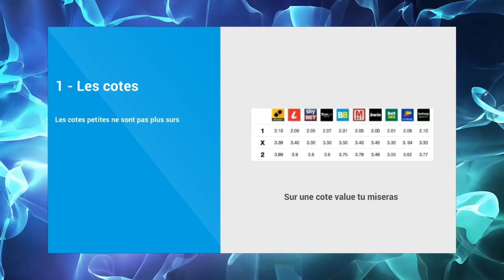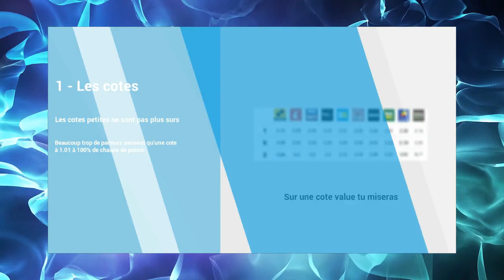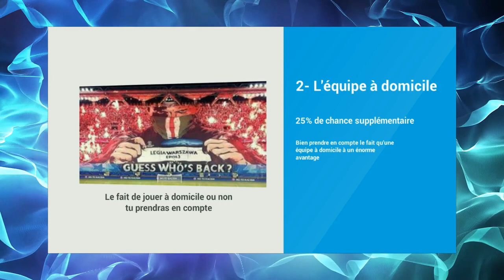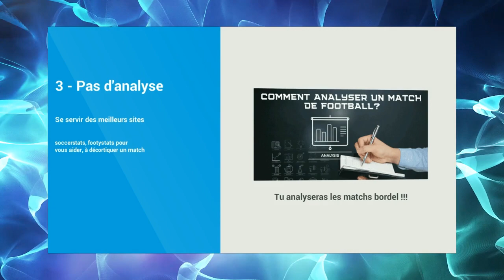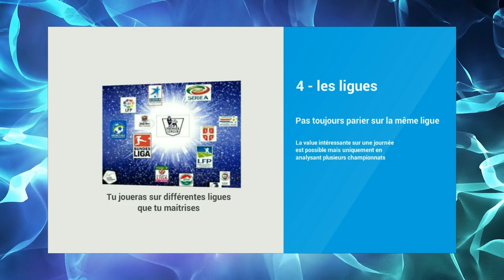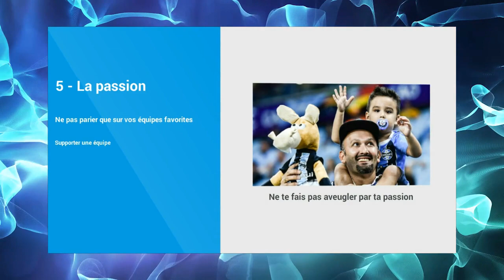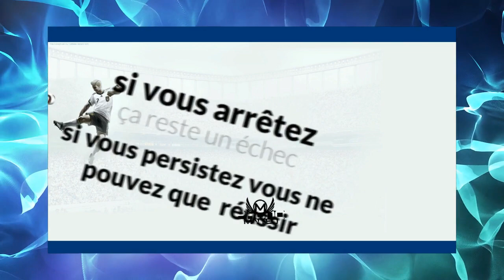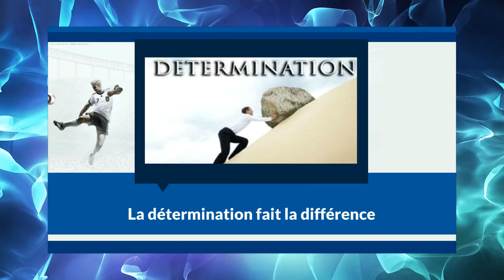pourquoi la plupart des PARIEURS PERDENT dans les paris sportifs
WhatsApp FR  📲 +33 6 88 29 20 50 Reçois un audit gratuit de ton pronostic ! Envoie-moi ta dernière prédiction par message sur WhatsApp et je te donnerai des conseils personnalisés pour l'améliorer et augmenter tes chances de réussite. ⚽💪 SI PLUS DE 50 LIKES NOUVELLE VIDEO DEMAIN

▬▬▬▬▬LES TIPSTERS RENTABLES ▬▬▬▬▬▬▬▬▬▬▬
💪 lien de cash tennis

▬▬▬▬▬ACCES VIP ▬▬▬▬▬▬▬▬▬▬▬
👍 1 mois - 3 mois - 6 mois - 1 an - ou 2 ans

▬▬▬▬▬COACHING ▬▬▬▬▬▬▬▬▬▬▬
🤝 Débutant - Intermédiaire - avancé

▬▬▬▬▬AIDE AUX PARIS SPORTIFS ▬▬▬▬▬▬▬▬▬▬▬
👍 Ebook vivre des paris sportifs

▬▬▬▬▬BONUS CREATEUR ▬▬▬▬▬▬▬▬▬▬▬
1 - Le logiciel professionnel que j'utilise pour faire mes vidéos :

2 - Le logiciel ultime pour créer un site et envoyer facilement des mails cadeaux ( offre gratuite pendant 30 jours )